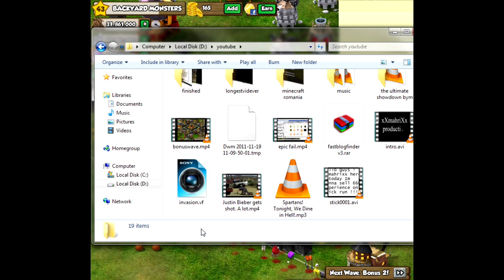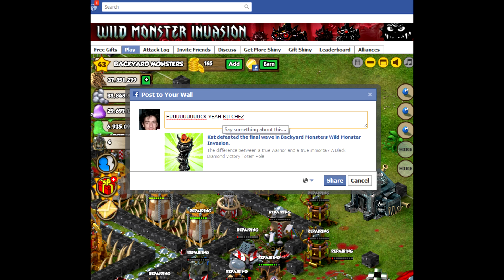Backyard monsters THE INVASION 2nd bonus wave